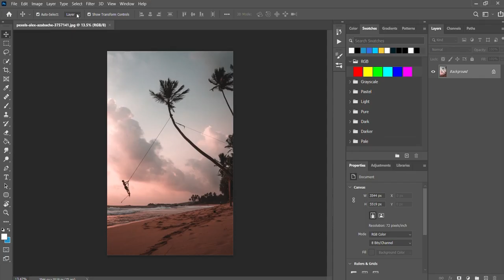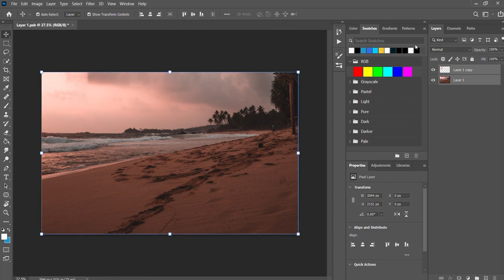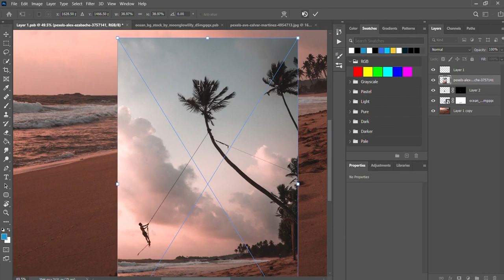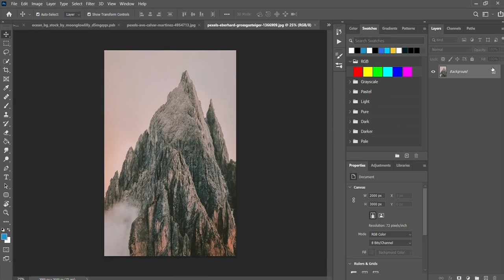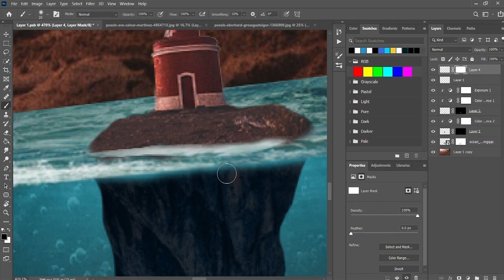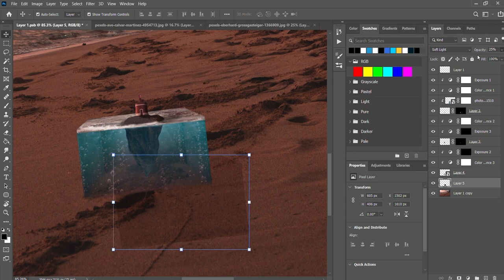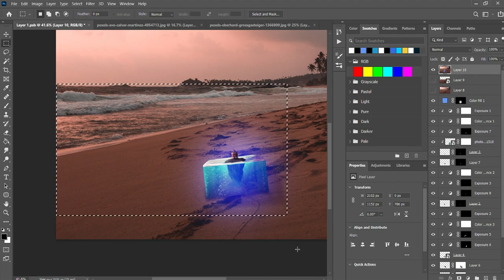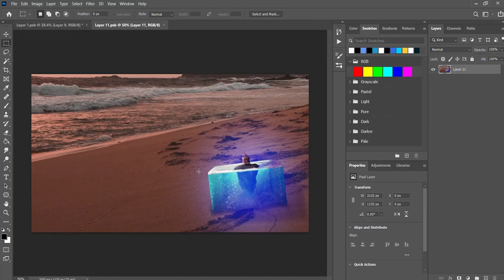I Made An Underwater Cube World | Photo Manipulation | Photoshop Speedart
In this video I will be sharing a time-lapse of creating a watercube ! Using photoshop, my aim was to create something special

This speedart piece took well over 2 Hours to complete and is primarily a mix of photo-manipulation techniques as well as some digital painting where needed.